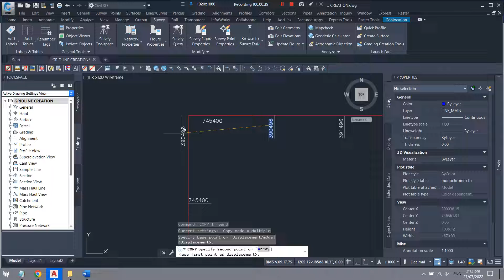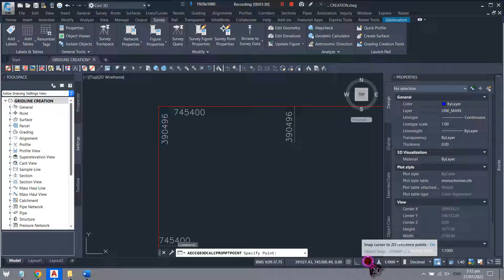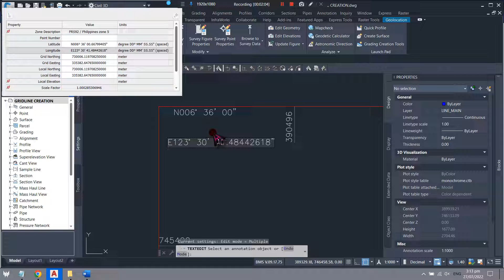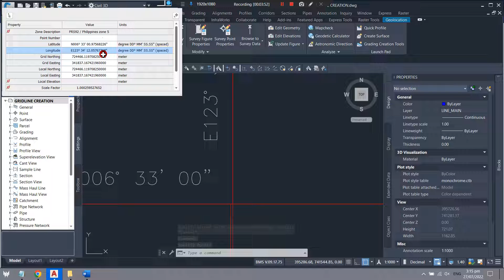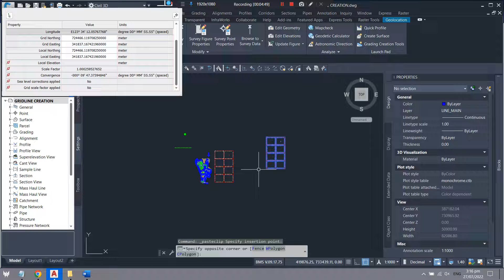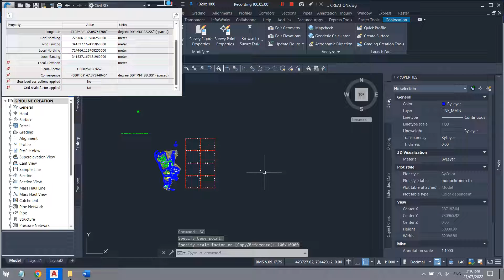EXCLUSIVE SERIES -GEOGRAPHIC COORDINATES ANNOTATION IN TITLE BLOCK IN AUTOCAD (MANUAL METHOD 2OF2)